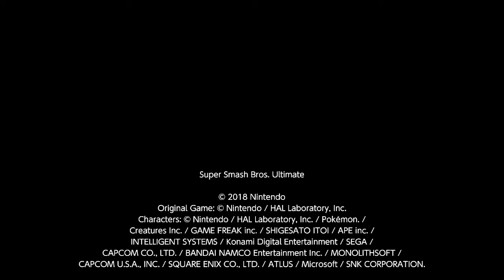Random Online vs. HMG Arkanos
Random Online - King Dedede
HMG Arkanos - Banjo & Kazooie

Super Smash Bros. Bolivia